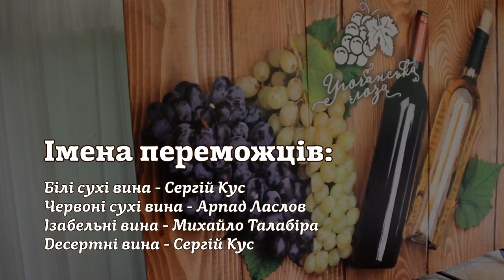Фінальна дегустація вин на Угочанська лоза 2017 - Голос Карпат